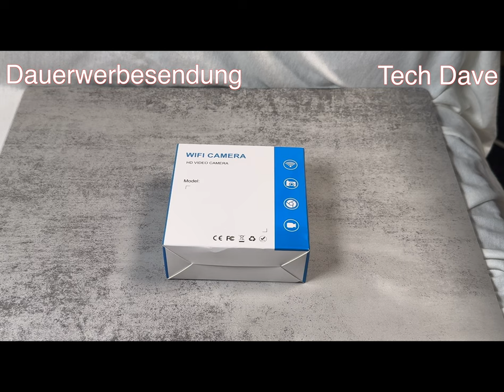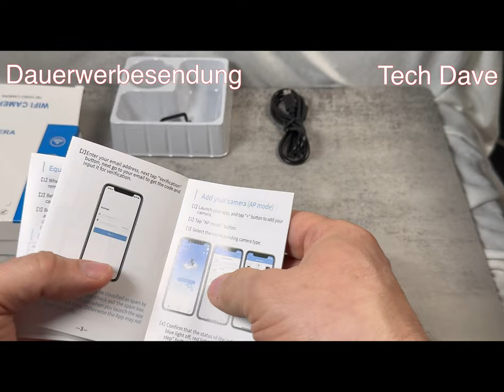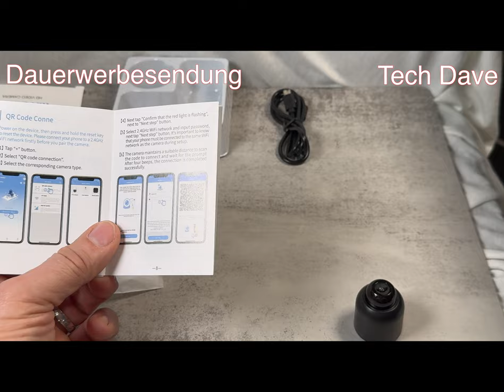WiFi MINI Camera, soll die kleinste sein?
Produkte:
MINI Camera
HD Video Camera WiFi
Das soll die Kleinste sein!